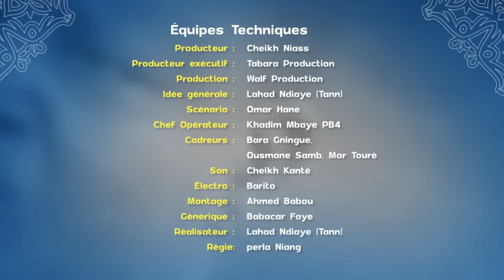NDOGU LI saison 12- EPISODE 43